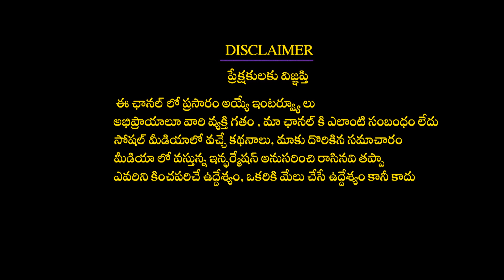వృశ్చిక రాశి 2022 | vrischika rasi2022| UGADI Rasi phalalu 2022 || Dharma Patham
వృశ్చిక రాశి 2022 శ్రీ శుభకృత్ నామ సంవత్సర ఉగాది రాశి ఫలాలు || Dharma Patham || Brahmasri Nyakanti Chandra shekar sharma